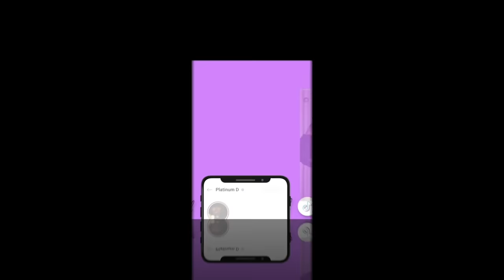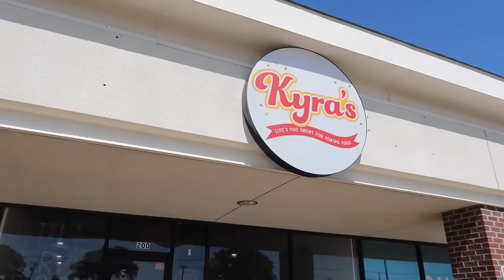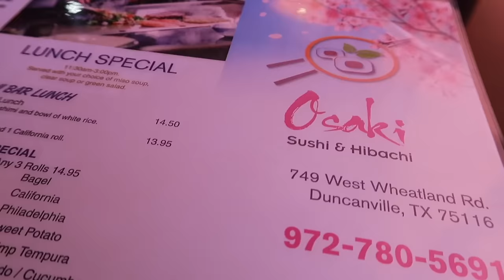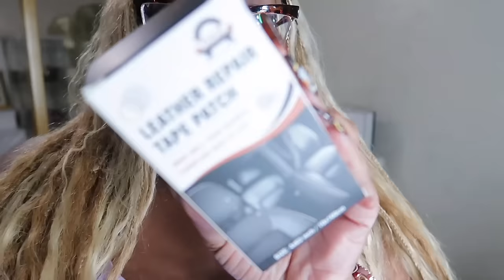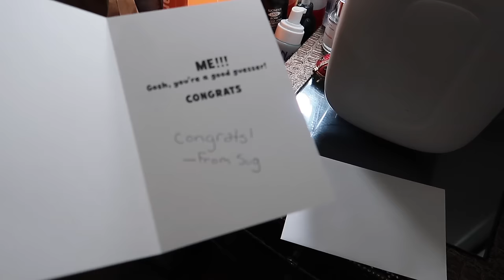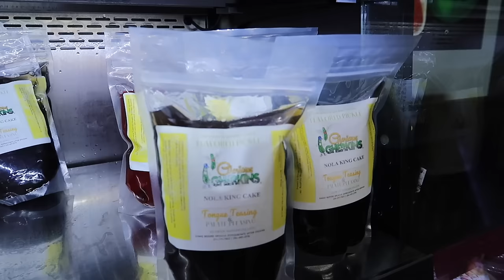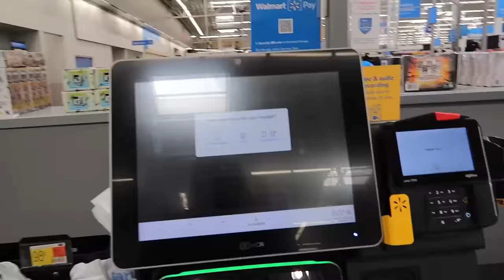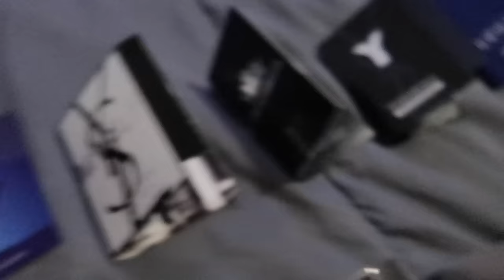VLOG~SIR REVEAL*CONTROL THAT BODY ODOR*PLOT TWIST*NEW JOB CELEBRATION*TRIED OVER 5 FOOD SPOTS*LUME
-LAST WEEKS PERFUME TRAY
MARC JACOBS PERFECT
MARC JACOBS PERFECT INTENSE
MARC JACOBS PERFECT ELIXIR
BATH & BODY WORKS PLATINUM
JIMMY CHOO I WANT CHOO
JIMMY CHOO I WANT CHOO FOREVER
JIMMY CHOO I WANT CHOO LE PARFUM

-THIS WEEK PERFUME TRAY
MUGLER ALIEN GODDESS
MAISON FRANCIS KURKDIJAN GRAND SOIR
CHLOE NOMAD
DOLCE & GABANNA THE ONLY ONE
HARAMEIN AMBER OUD

-ELEMIS RESURFACING PADS
-PAULAS CHOICE SERUM
-HANDHELD FAN
-DIOR LIP OIL
-AMAZON LIP OIL DUPE

-LILAC DRESS
-LILAC TORY BURCH MILLER SLIDES
-TORY BURCH MILLER EARRINGS

-AMAZON LEATHER REPAIR
-AMAZON LEGGINGS
-AMAZON LUGGAGE
-PURPLE PUFF DRESS

-EYEGLASS CASE
-EYEGLASS HANGER
-GLASSES WIPES
-BABY WIPES
CODE: wbhaute24
-ORANGE DRESS